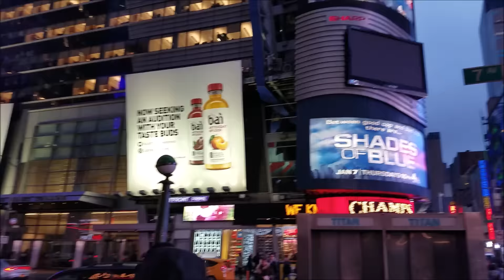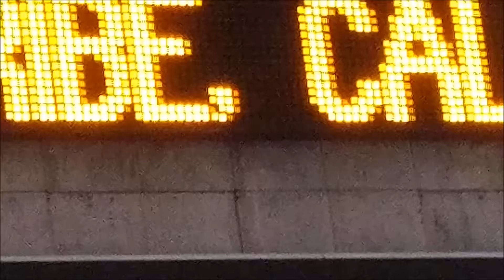Samsung Galaxy S7 edge vs LG G5 Camera Low Light and Zoom Video Test Night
Samsung Galaxy S7 edge vs LG G5 camera test in low light at night. Also zoom footage. Taken in NYC. FHD 1080P.